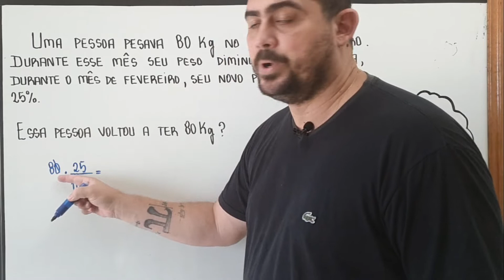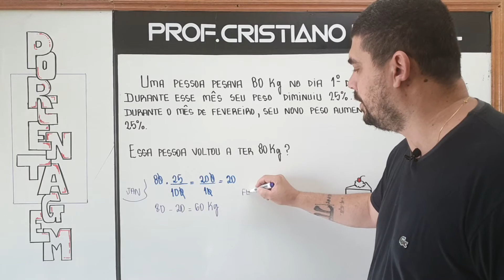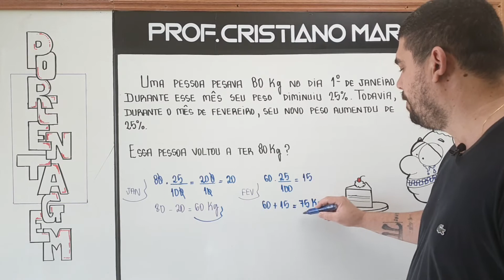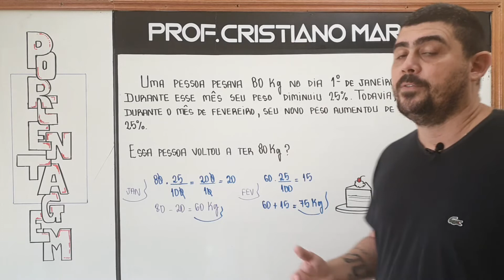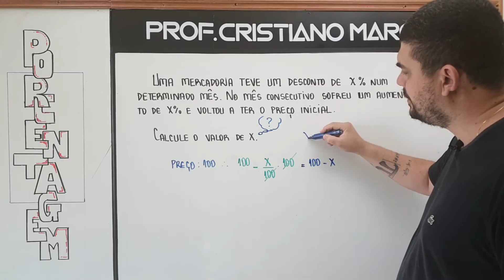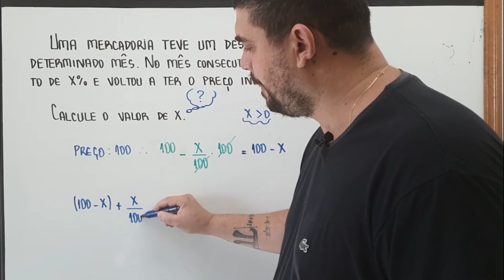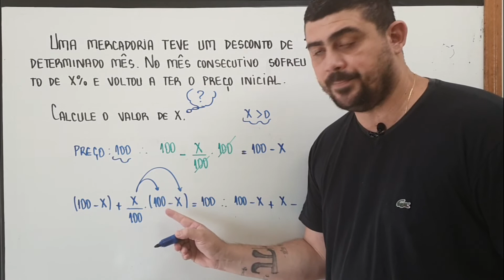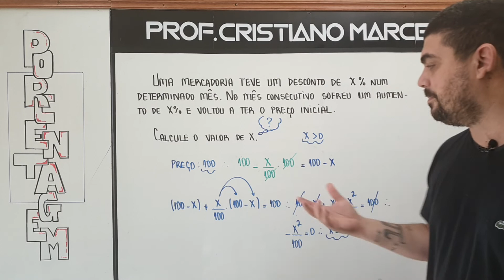💥 Como calcular Acréscimo e Desconto Percentual? 💥 | PORCENTAGEM | Aula 05 🚨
Neste vídeo iremos ver que dar um acréscimo percentual a um determinado valor e depois a este resultado aplicar o mesmo percentual dando um desconto, os valores não retornam ao seu valor original. Vamos descobrir por que isso acontece?

Porcentagem, taxa porcentual ou taxa percentual é uma razão de denominador igual a 100. Podemos utilizar o numerador dessa razão acompanhado do símbolo % (lê-se por cento) para representá-la.

As aulas vêm acompanhadas de exemplos e exercícios resolvidos para melhor entendimento por parte do estudante. Bons Estudos!

OBJETOS DO CONHECIMENTO
• Definição de porcentagem
• Representação fracionária e decimal da porcentagem
• Variações percentuais: fator de multiplicação
HABILIDADES
• H3 - Resolver situação-problema envolvendo conhecimentos numéricos.
• H4 - Avaliar a razoabilidade de um resultado numérico na construção de
argumentos sobre afirmações quantitativas.
• H5 - Avaliar propostas de intervenção na realidade utilizando conhecimentos
numéricos.
• H13 - Avaliar o resultado de uma medição na construção de um argumento consistente.
• H17 - Analisar informações envolvendo a variação de grandezas como recurso para a
construção de argumentação.
• H18 - Avaliar propostas de intervenção na realidade envolvendo variação de grandezas.
• H19 - Identificar representações algébricas que expressem a relação entre grandezas.
• H21 - Resolver situação-problema cuja modelagem envolva conhecimentos algébricos.
• H24 - Utilizar informações expressas em gráficos ou tabelas para fazer inferências.
• H25 - Resolver problema com dados apresentados em tabelas ou gráficos.
• H26 - Analisar informações expressas em gráficos ou tabelas como recurso para a construção de argumentos.
• H30 - Avaliar propostas de intervenção na realidade utilizando conhecimentos de estatística e probabilidade.

E aí, o que acha dessa aula? Deixe sua opinião nos comentários.